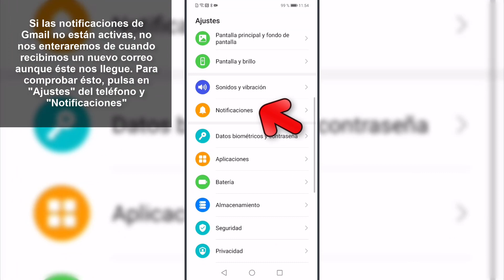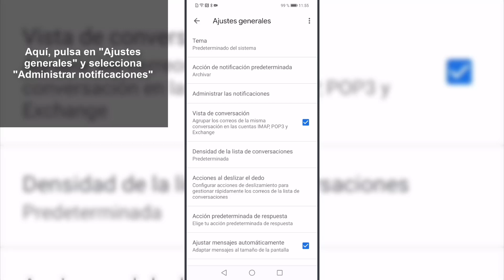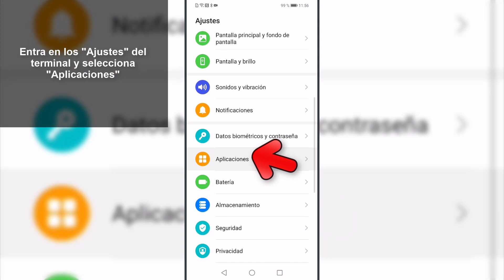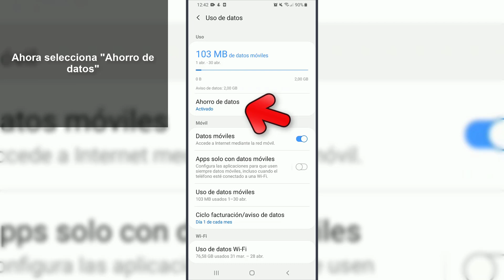❗️📩 NO me LLEGAN los CORREOS a GMAIL Android 2021 | SOLUCIÓN ✔️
Videotutorial de Solvetic para saber cómo solucionar No me llegan los correos a Gmail Android y cómo realizar cada una de las formas paso por paso 📝 𝗠𝗔𝗦 𝗧𝗥𝗨𝗖𝗢𝗦 𝗚𝗠𝗔𝗜𝗟

Gracias a este tutorial en forma de vídeo conocerás las posibles formas para solucionar no me llegan los correos a Gmail Android y el procedimiento para llevar a cabo cada una de ellas.

 》CAPÍTULOS《

𝟏. Activar notificaciones de Gmail para solucionar no me llegan los correos a Gmail Android

𝟐. Sincronizar Gmail para solucionar no me llegan los correos a Gmail Android

𝟑. Borrar caché y forzar detención Gmail para solucionar no me llegan los correos a Gmail Android

𝟒. Desactivar ahorro de datos para solucionar no me llegan los correos a Gmail Android

𝟓. Comprobar red para solucionar no me llegan los correos a Gmail Android

𝟔. Actualizar Gmail para solucionar no me llegan los correos a Gmail Android

𝟕. Reinstalar Gmail para solucionar no me llegan los correos a Gmail Android

8. Actualizar y reiniciar móvil para solucionar no me llegan los correos a Gmail Android